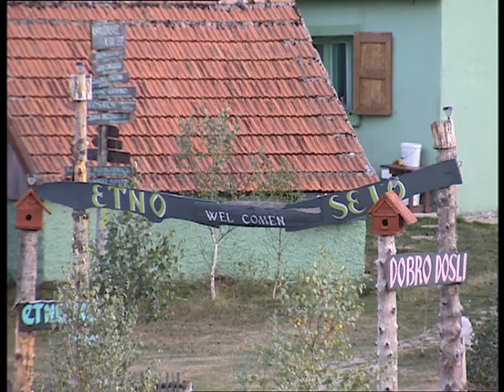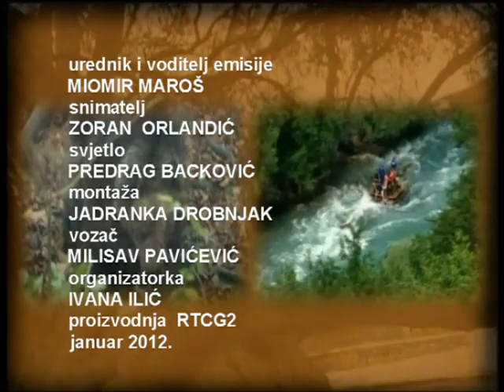Emisija Zapis: Prelo u Pivi, 2012.